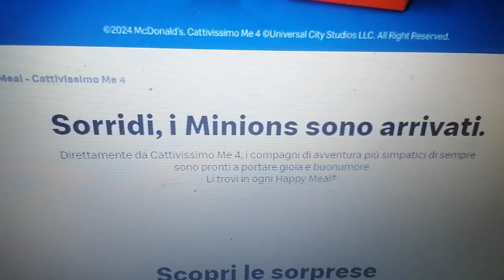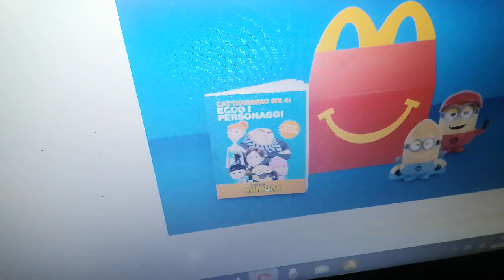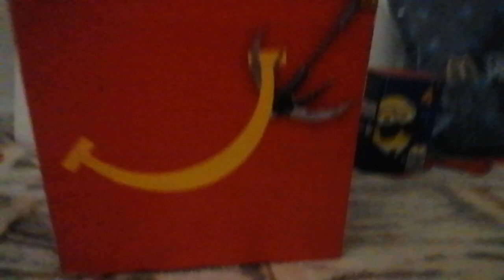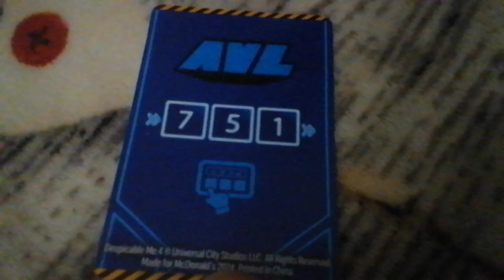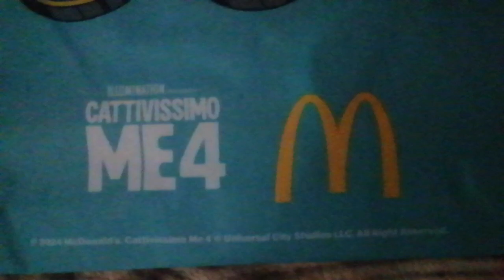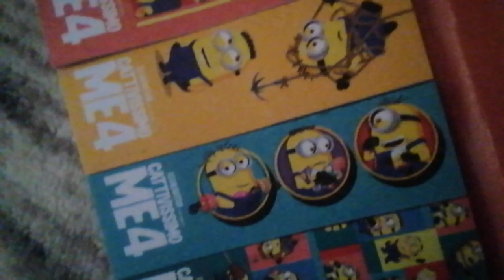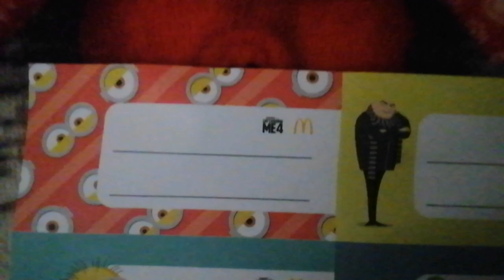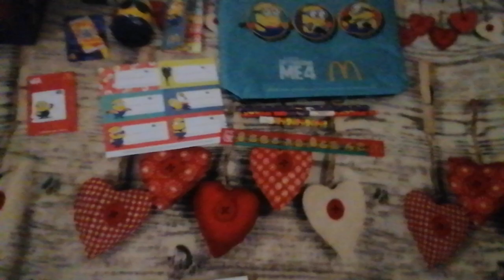Mc Donald's: Happy Meal - Cattivissimo Me 4 + Super Happy Meal/Le Colezioni di Paolo Paoli New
Questo video dell Mc Donald's Happy Meal è durato 20 minuti circa e quindi voglio recensire: Il Box, La Sorpresa e il Super Happy Meal di Cattivissimo Me 4.
Prossimamente tra qualche giorno in arrivo la recensione di Cattivissimo Me 4 su recensioni Film restate aggiornati!!!